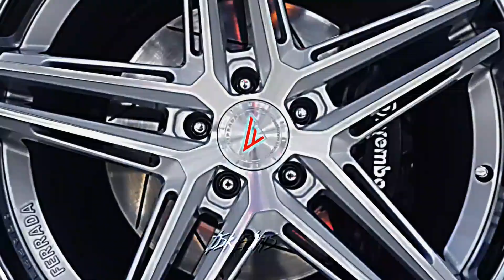𝐋𝐈𝐋 𝐔𝐙𝐈 𝐕𝐄𝐑𝐓 𝐅𝐎𝐑𝐃 𝐌𝐔𝐒𝐓𝐀𝐍𝐆 𝐖𝐈𝐃𝐄𝐁𝐎𝐃𝐘 𝐄𝐃𝐈𝐓 😈😈